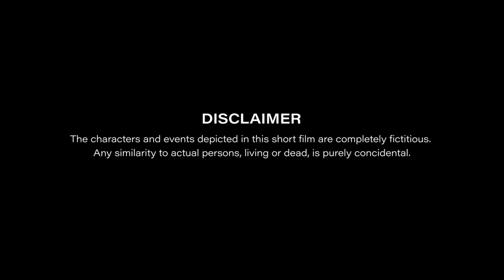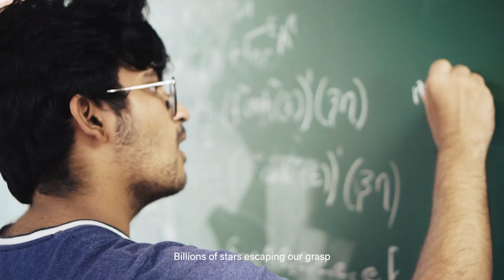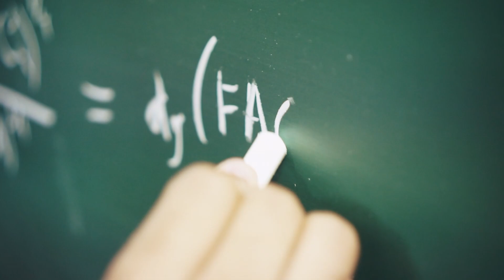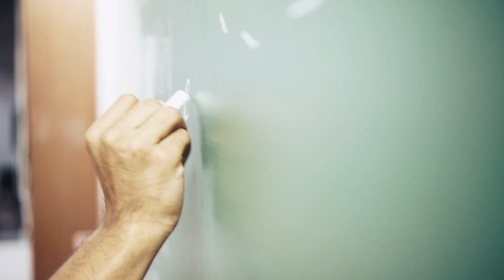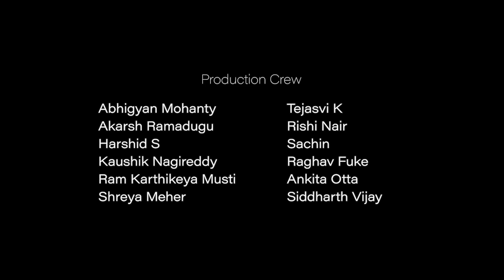Our Narrow Slice | Short Film | BITS Pilani, Hyderabad Campus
A space enthusiast desires to capture a rare astronomical phenomenon, a comet seen only once in every 83 years.

This film was made for ATMOS '24, the Technical Fest of BITS Pilani, Hyderabad Campus.

Directed by Sai Ashish Vure, Advik Kulkarni, Pranay Vajrapu
Shot & Edited by Advik Kulkarni
Soundtrack by Sai Ashish Vure

Starring Dhruv Kothari from Crimson Curtain
Voiced by B. Venugopal Reddy

Production Crew:
Abhigyan Mohanty
Akarsh Ramadugu
Harshid S
Kaushik Nagireddy
Ram Karthikeya Musti
Shreya Meher
Tejasvi K
Rishi Nair
Sachin
Raghav Fuke
Ankita Otta
Siddharth Vijay

Special Thanks to:
Sashank Sivakumar
Tarun Kulkarni
Aryan Jain
Chhavi Malhotra
Shlok Sahu
Amartya Som
Jeremy Karra
Library, BITS Hyderabad Campus